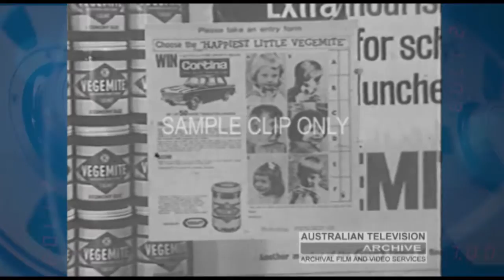Happy Little Vegemite's - Win a Ford Cortina!, Classic TV Commercial (1960's)